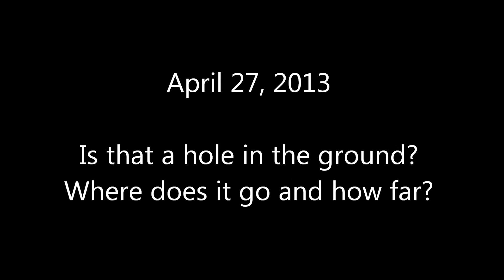Mine Hunting in Upper Michigan | Jason Asselin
VISIT MY ETSY STORE, SEE WHAT I HAVE FOR SALE:
While hiking to an old mine in Upper Michigan, we came across a hole in the side of a hill. Had our flashlight worked a little better, we could have seen inside it a little better.